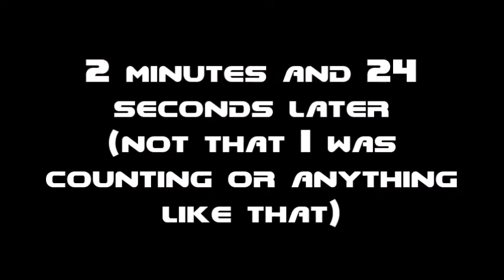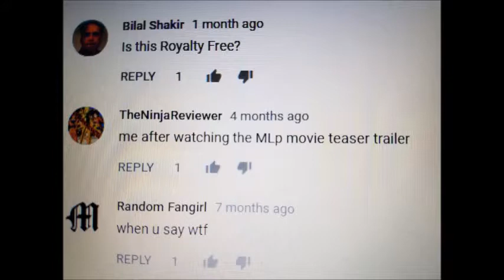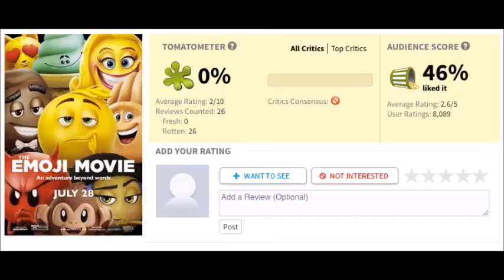The MLP Movie Should Not Exist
So there's an MLP movie coming out. I'm not even joking about that.
This exists? This really exists?
I apologize for the long wait. The beginning of the video will explain that.